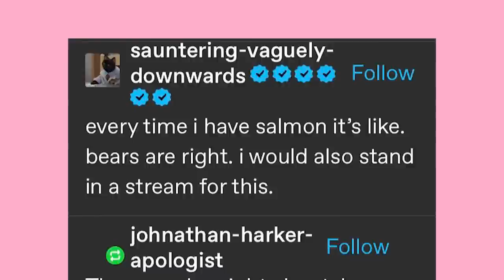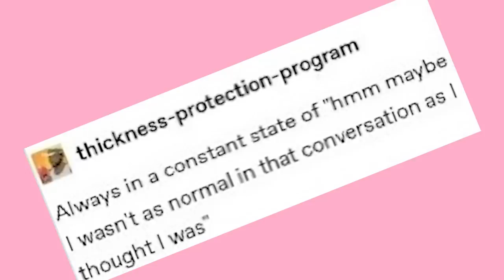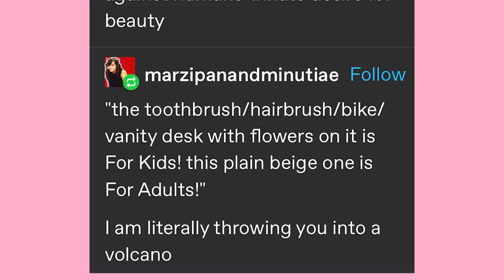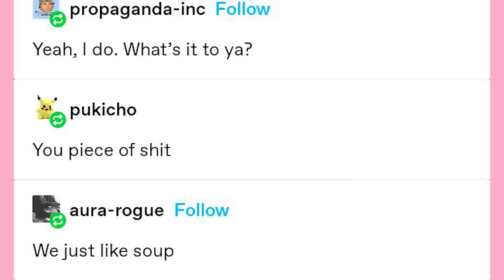The Skrunkly Mouse | Late Night Tumblr Posts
Got Stuff You'd like to Send? Send it to:
P.M. Seymour